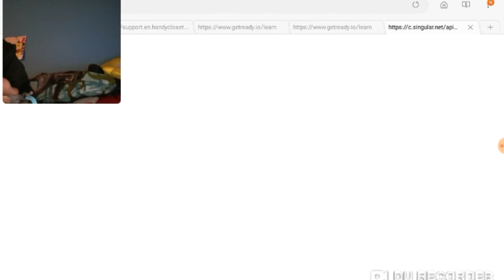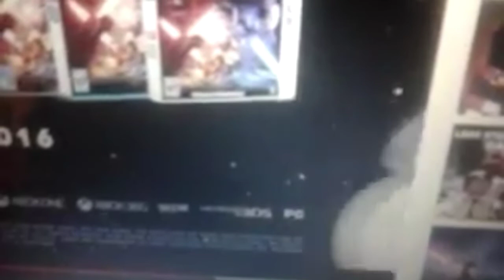Robey plays "Angry birds star wars 2".